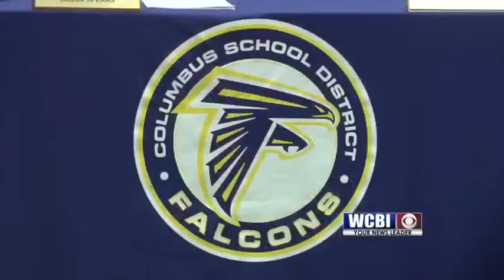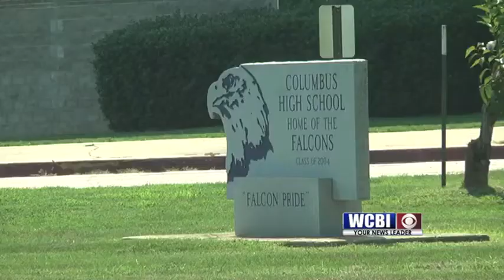Hickman Fired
The columbus municipal school district